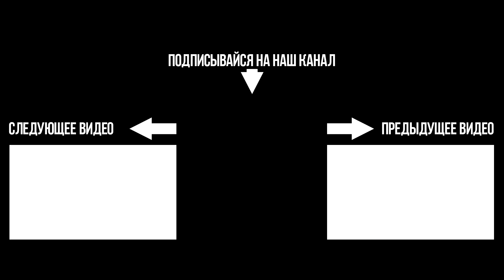05 - Финальный отжиг!.. @ This is IT! (28.10.2017)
Найдите нас / Find us at :
✔ Vkontakte
Студия танца «Los Amigos»
site: лос-амигос.рф